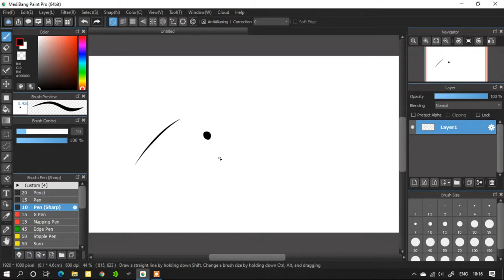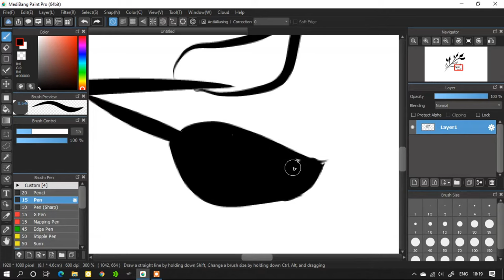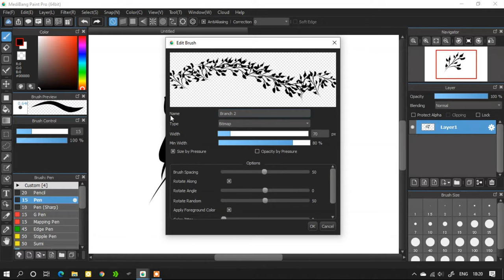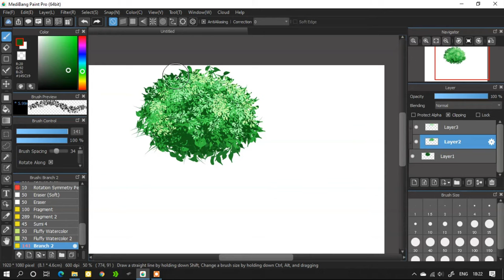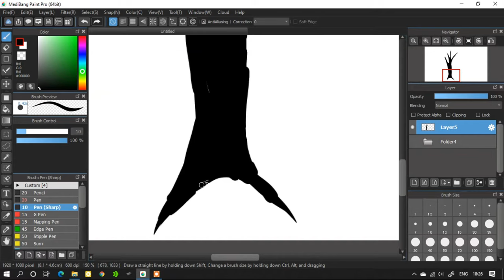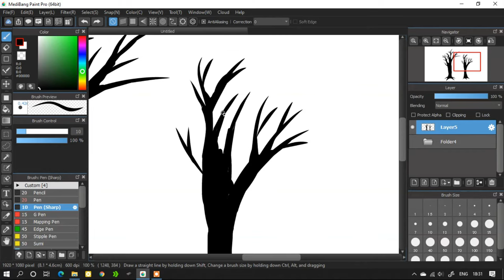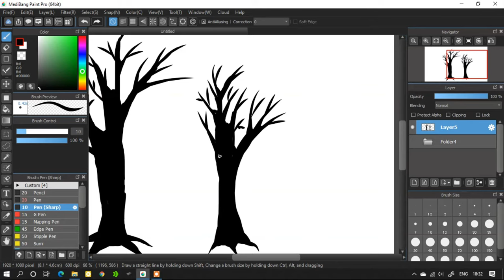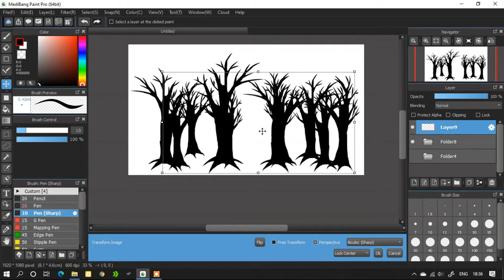How to make Custom Brushes in Medibang Paint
This video shows you how to make your own custom brushes in medibangpaint